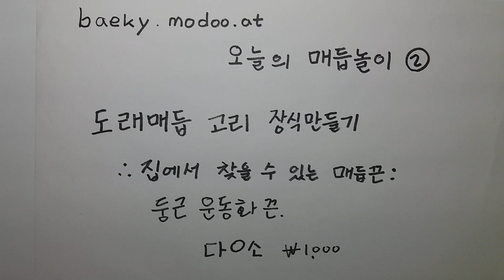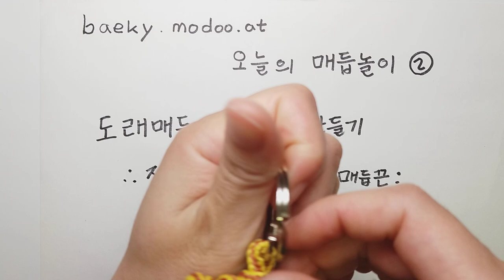[BaekyM] 오늘의 매듭놀이 : 도래매듭 고리 장식만들기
집에서 찾을 수 있는 매듭 끈 -
둥근 운동화 끈 (다2소 1천원)